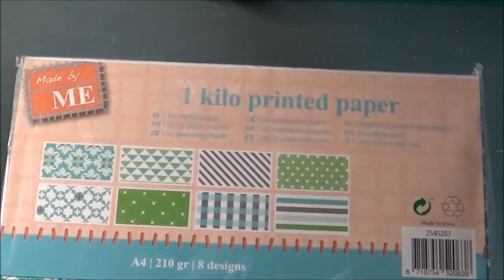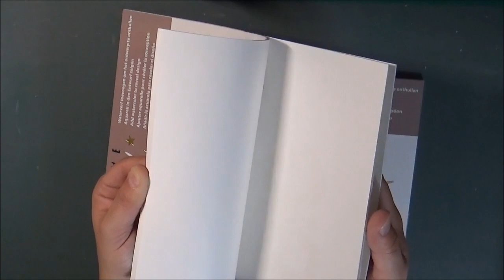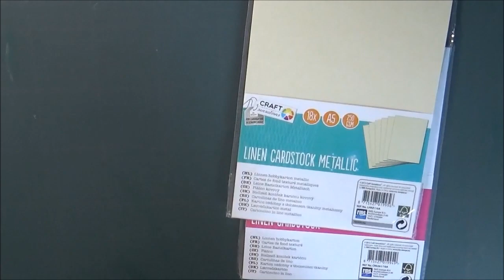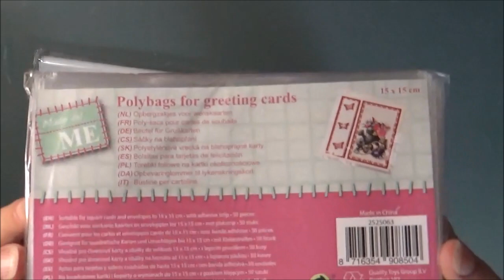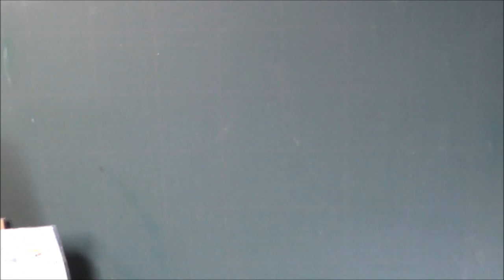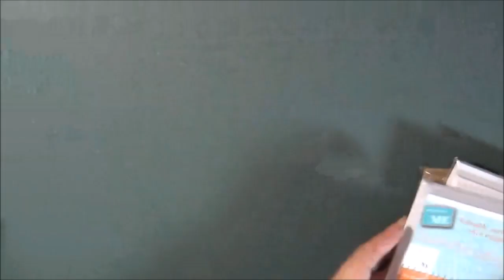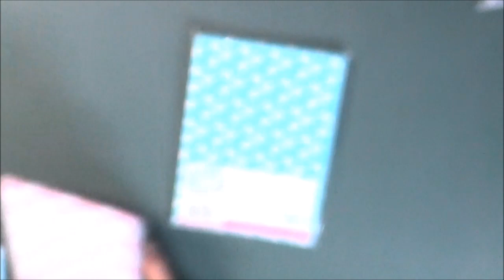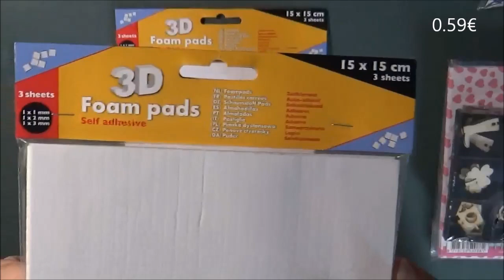mon premier haul action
coucou, me revoici avec mon premier haul action, j'espère que ça vous plaira, à bientôt, scrapbizes